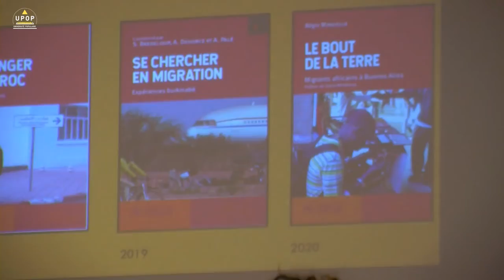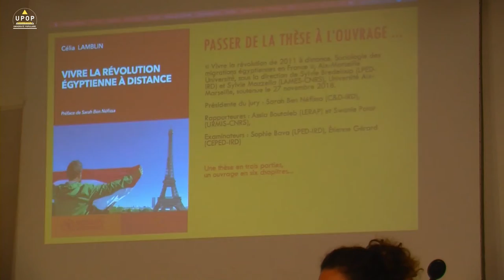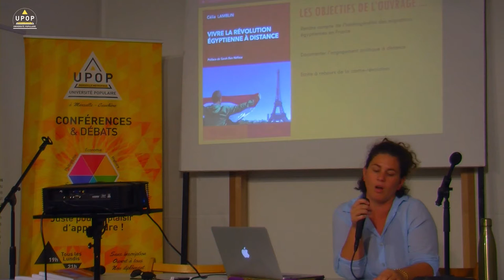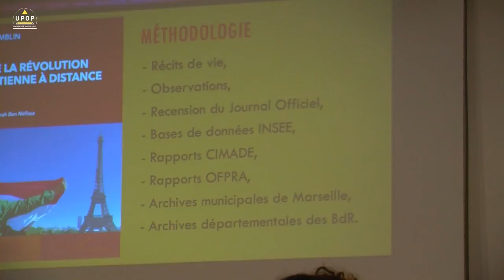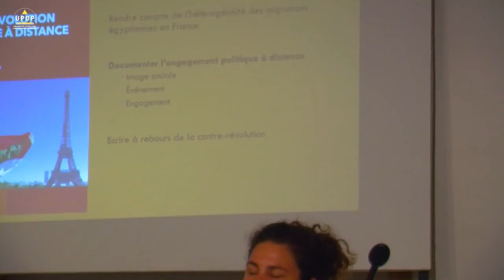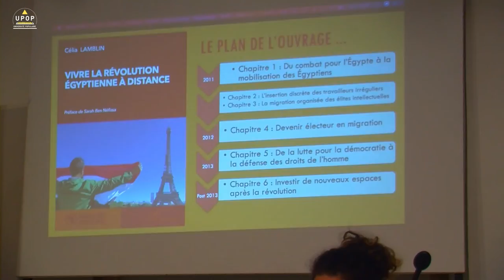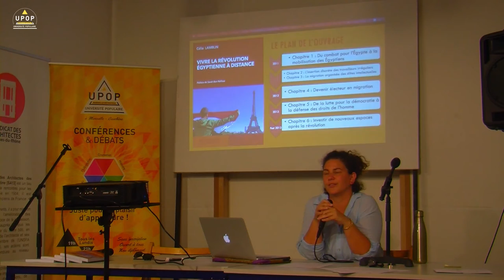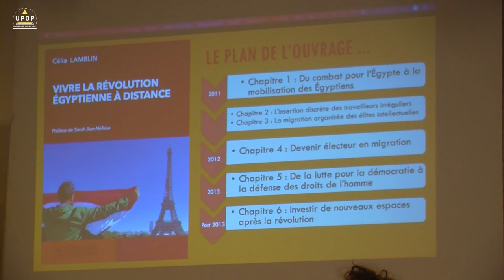Célia LAMBLIN - S’ENGAGER ICI POUR LÀ-BAS : VIVRE LA RÉVOLUTION ÉGYPTIENNE EN MIGRATION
20/06/22 – Sociologie
Société des Architectes 130 avenue du Prado Marseille
upop.info

Depuis le choc pétrolier, des Égyptiens tentent d’échapper à la précarité et à d’autres considérations d’ordre religieux, politique ou familial, et se tournent notamment vers les pays européens. Les flux migratoires d’Égypte vers l’Europe correspondent à un phénomène durable aussi invisible qu’inégalement réparti entre les pays européens, et ce depuis les années 1980. Si un regain d’intérêt médiatique et scientifique est à noter concernant les mobilisations politiques dans les pays arabes, il ne faut pas oublier que ces mobilisations ont aussi eu un écho dans des pays d’installation où les ressortissants se sont organisés parfois pour la toute première fois. C’est d’ailleurs le cas des Égyptiens installés en France pour qui la « révolution du 25 » a marqué le point de départ d’une structuration collective sans précédent.

Célia LAMBLIN, docteur en sociologie du Laboratoire méditerranéen de sociologie et du laboratoire Population-environnement et développement de Marseille